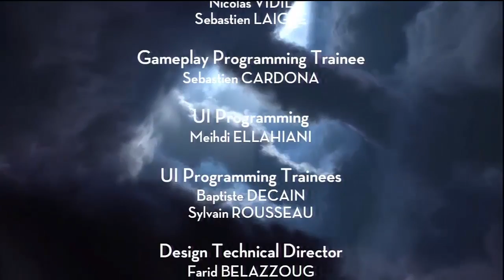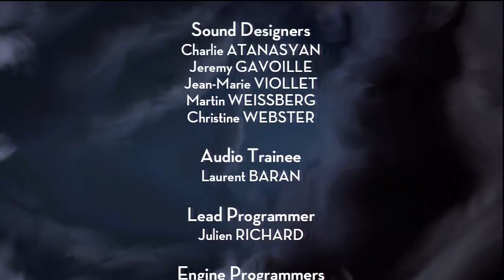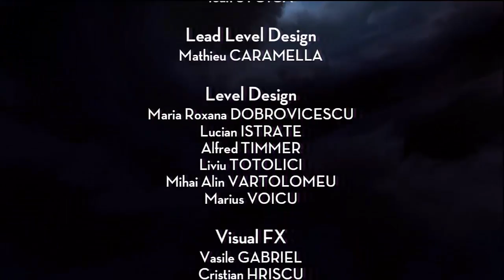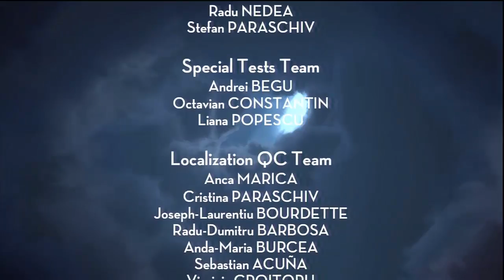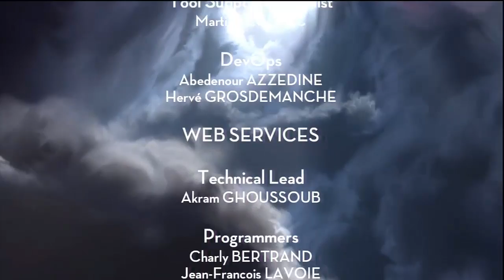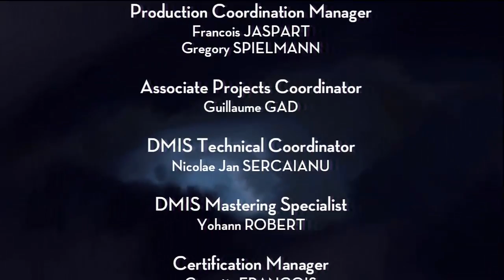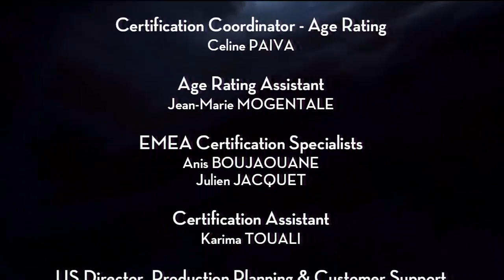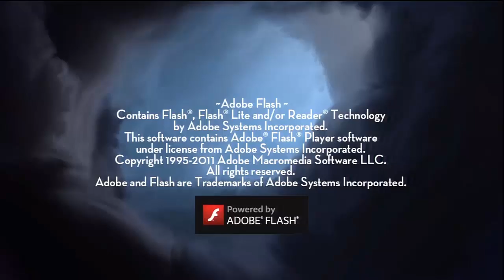Let´s Play Tim und Struppi Das Geheimnis der Einhorn (Blind) Part 13 Ende gut, alles gut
Das Geheimnis ist gelöst, der Schatz ist unser. Auch Alan ist endgültig besiegt.